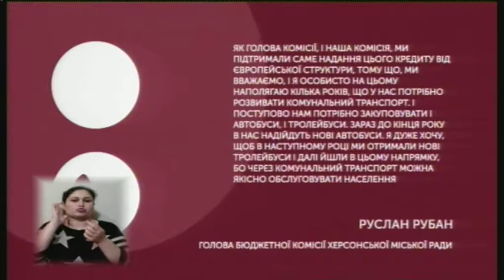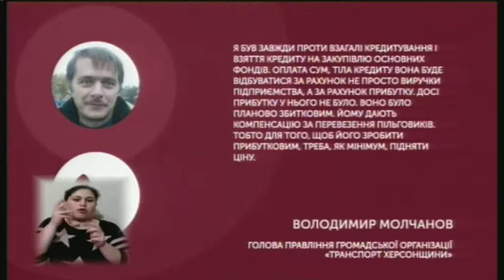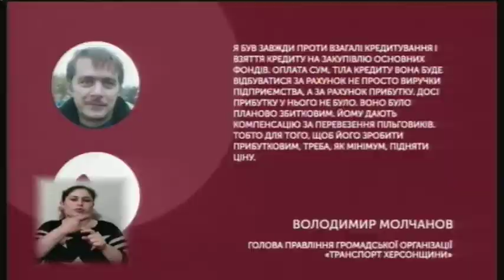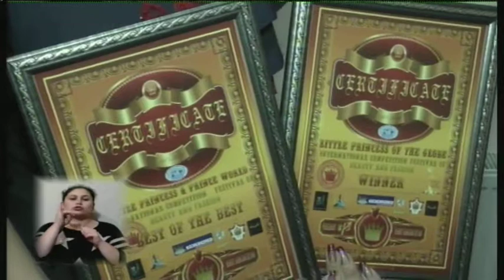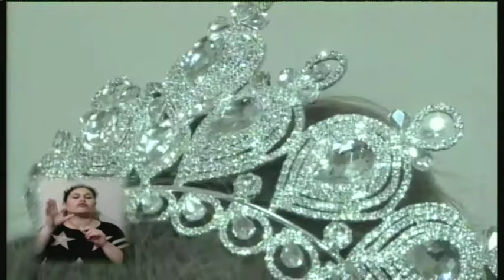17.10.2019. Новини. 17:00